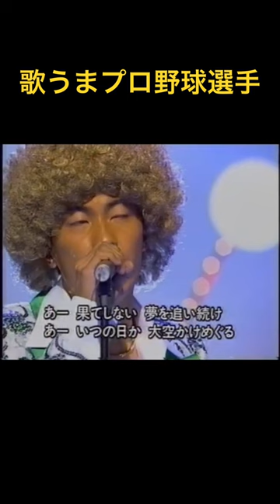歌うまプロ野球選手#高津臣吾